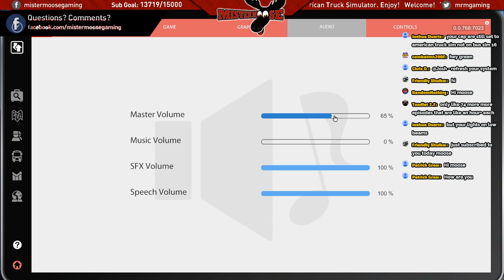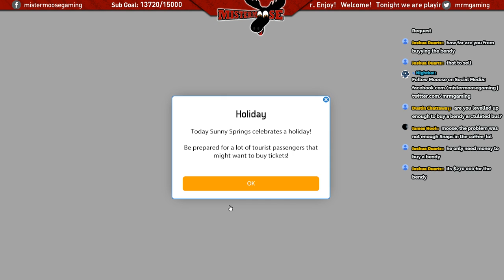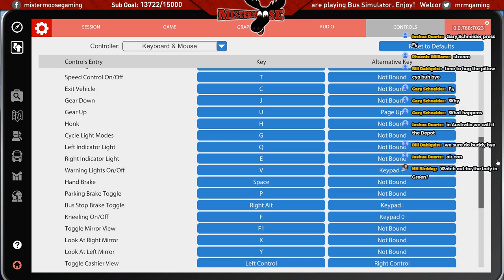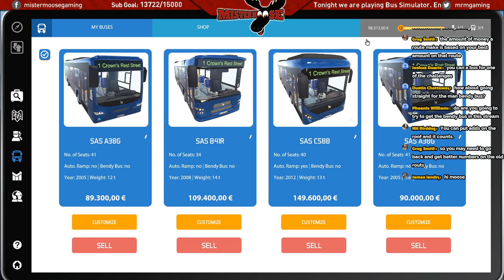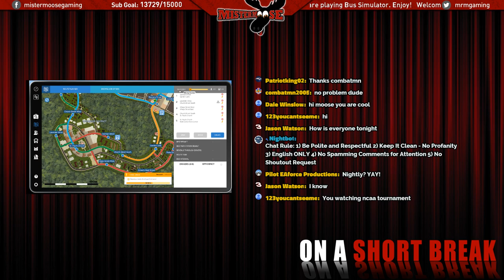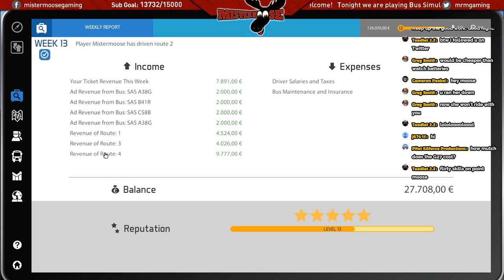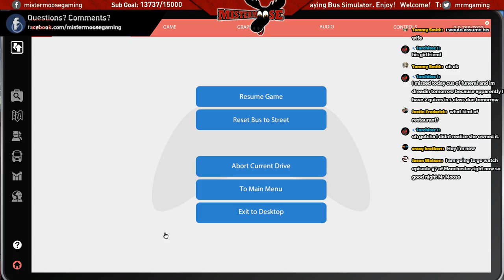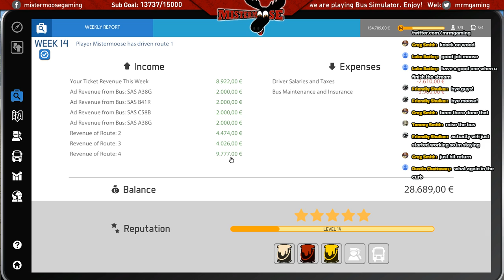Bus Simulator 16 LiveStream 4/4 - Back to Grind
*** Music ***
Unless otherwise stated, all music is from: